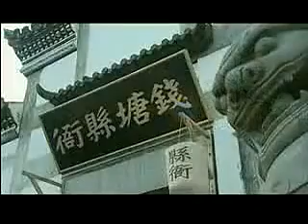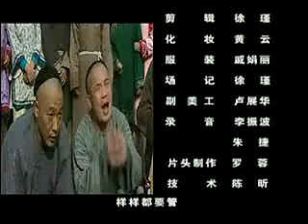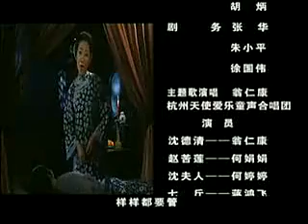绍兴莲花落：小小父母官（上）